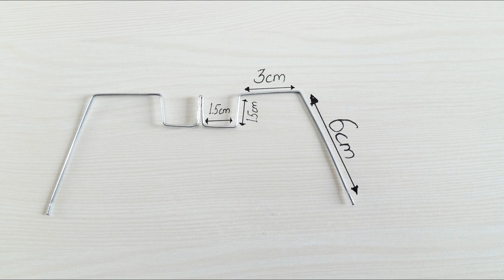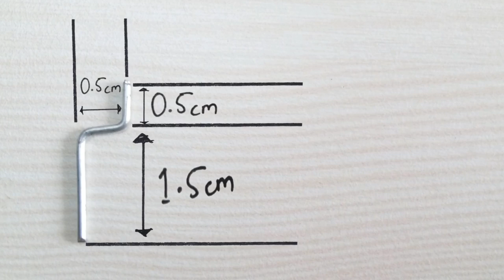How to Make a Walking Insect Robot ( VERY EASY )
Hi, there, my dear friends! In this video I will show you,How to Make a Walking Insect Robot .It's very simple.